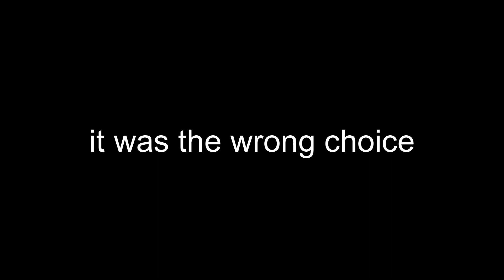So I played a Roblox horror game...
this game was suprisingly fun, although it took about an hour and a half to play through. comment other random games we should play and i will try this out

game: Roblox - The Mimic